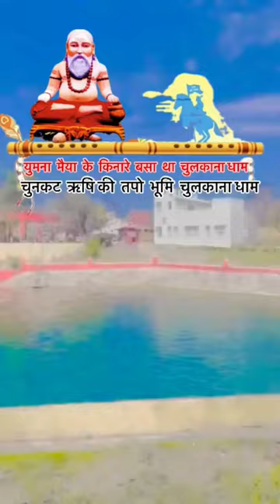तपोभूमि चुलकाना धाम